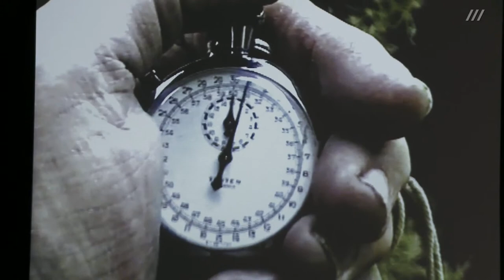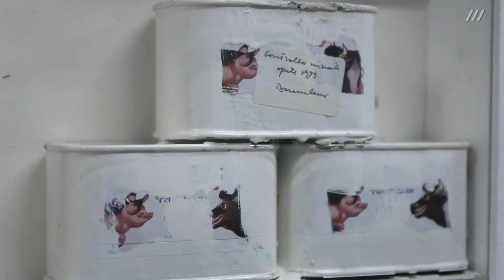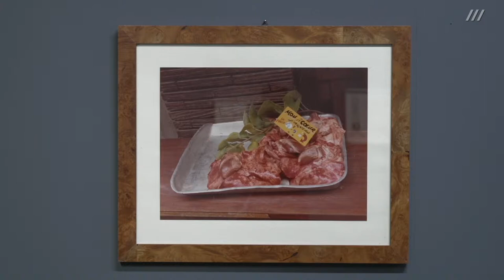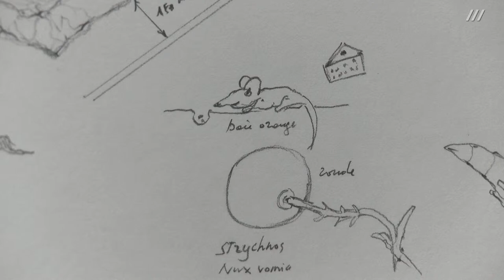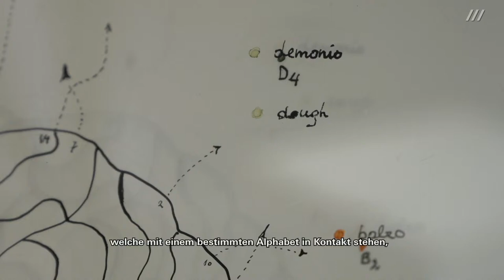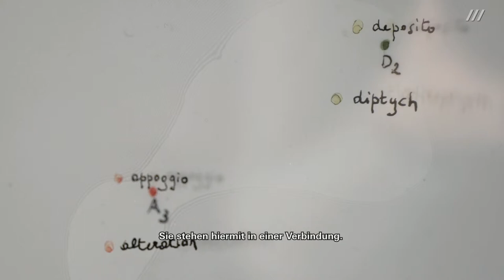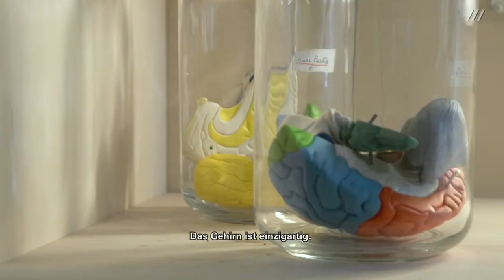Gianfranco Baruchello. Certain Ideas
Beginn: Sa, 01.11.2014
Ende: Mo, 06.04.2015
Ort: ZKM | Museum für Neue Kunst

»Gianfranco Baruchello. Certain Ideas« wird im Zuge einer lockeren Folge von Ausstellungen des ZKM präsentiert, die vom Mainstream ignorierte oder in Vergessenheit geratene Künstler in den Fokus rückt. Oftmals haben gerade diese Künstler der Gegenwart wichtige Impulse geliefert. In diesem Zusammenhang wird der italienische Multimediakünstler Gianfranco Baruchello mit einer umfangreichen Werkschau vorgestellt. Die in Kooperation mit den Deichtorhallen Hamburg und der Sammlung Falckenberg durchgeführte Ausstellung bietet einen Überblick über das mehr als ein halbes Jahrhundert währende Schaffen und stellt die Vielschichtigkeit von Baruchellos Werk anhand seiner über Jahrzehnte hinweg geschaffenen Bilder, Skulpturen, Objektkästen, Collagen, Texten sowie Filmen dar.

Gianfranco Baruchello (geb. 1924 in Livorno, lebt und arbeitet in Rom), war Teil der europäischen Avantgarde-Bewegung der 1960er-Jahre. Getrieben von sozialen Utopien suchte er nach verbindenden Momenten von Kunst und Wissenschaft, Leben und Kunst. Diese Fusion vollzog sich bei Baruchello in einer breiten Anzahl von Medien – bis hin zur Gründung einer Landkommune.

Ähnlich wie Marcel Duchamp, mit dem ihn eine enge Freundschaft verband, fand Baruchello schon früh Gefallen an der Verwendung von vorhandenen Formen und Objekten. Er kreierte aus den Fundstücken abstrakte Werke, in denen die autonomen Bestandteile miteinander verschmolzen und neue außergewöhnliche Formen entstanden. Die Strategien des Abstrakten Expressionismus und der Pop Art, die ihn seit einer Reise durch die USA im Jahr 1964 faszinierten, verband er mit seinen eigenen Vorstellungen zu einer individuellen Bildsprache: Auf weiß grundierten Leinwänden erschuf er aus meist winzigen lebensweltlichen oder surrealen Figuren und Symbolen außergewöhnliche Welten, deren Struktur an neuronale Netzwerke erinnern. Aus diesen Formationen entwickelte er unterschiedliche Objektkästen, mit denen er das rätselhafte Figurenrepertoire der Bilder ins Dreidimensionale überführte.

Neben der Arbeit mit Sprache in Form von Wortspielen und Reim-Experimenten sowie der Gestaltung individueller Publikationen fand Baruchello auch zum Medium Film. 1964 produzierte er den aus gefundenen Szenen montierten 16mm-Film »Verifica incerta«. Im Laufe der 1970er- und 1980er-Jahre gewann auch die Arbeit mit der Videokamera und die damit verbundenen experimentellen Möglichkeiten des Mediums für ihn an Bedeutung.

Nachdem Baruchello an verschiedenen internationalen Künstlerbewegungen partizipiert hatte (z.B. Experiments in Art and Technology, Artiflex), war die Gründung einer Landkommune, der Agricola Cornelia S.p.A.  im Jahr 1973 nur ein konsequenter Schritt. Sie war Ausdruck seines ökologischen Bewusstseins und sollte Landwirtschaft und Kunst synergetisch verbinden. Er ging damit weiter als viele andere Künstler seiner Zeit mit ähnlichen Intentionen, da er nicht im Theoretischen verblieb. Zahlreiche Kunstwerke in der Ausstellung zeugen von der Bedeutung aktueller Themenkomplexe wie Ökologie und Nachhaltigkeit, die Gianfranco Baruchello so früh in die Kunst eingeführt hatte.

Kamera: Rabea Rahmig, Martina Rotzal, Anna-Lena Vogel, Christina Zartmann
Schnitt: Martina Rotzal